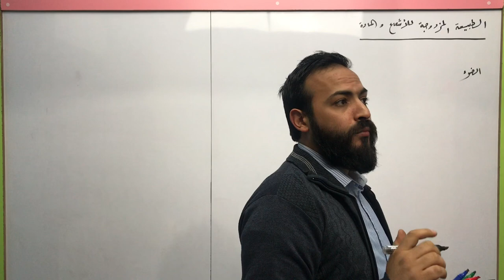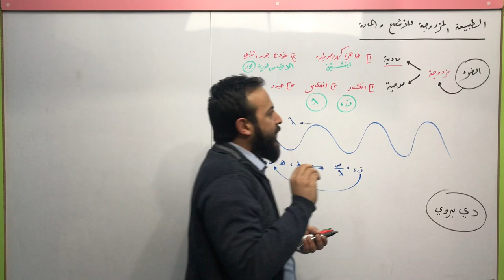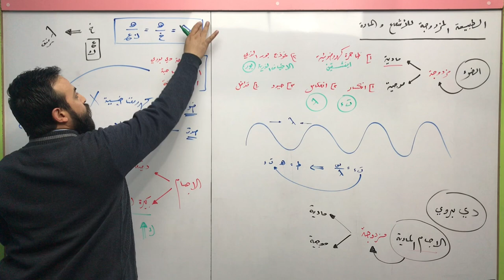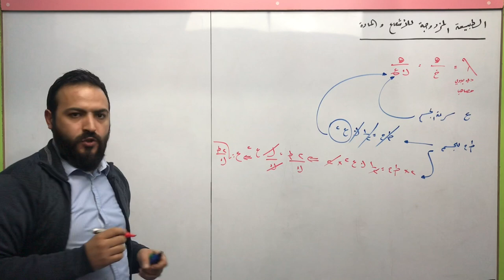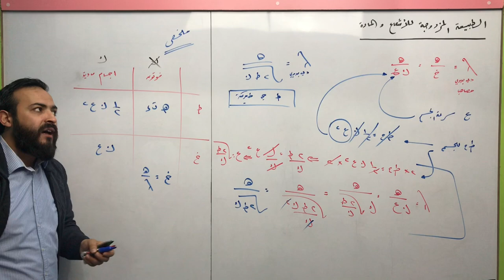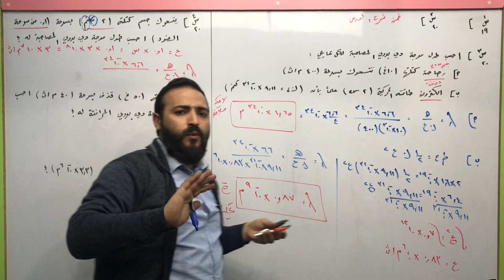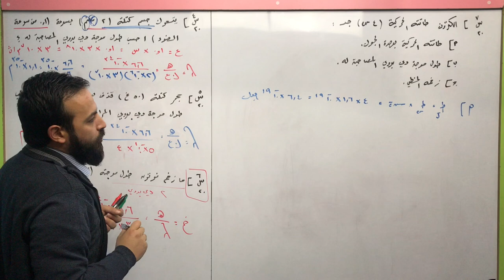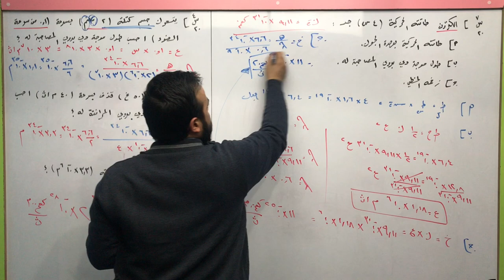الثاني الثانوي العلمي - الفيزياء - فيزياء الكم 6 - الطبيعة المزدوجة للأشعاع و المادة - احمد عريقات